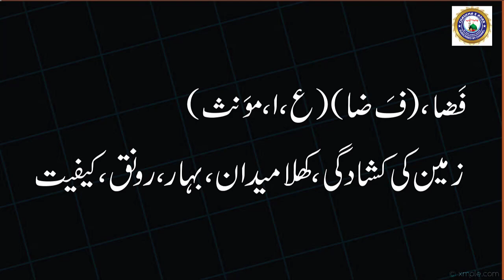LAFZE NAKHAT AUR NIKHAT,FAZA AUR FIZA MEM KEYA DURUST HAI